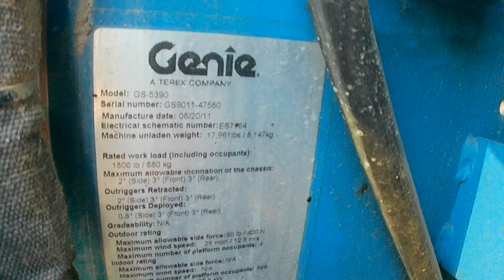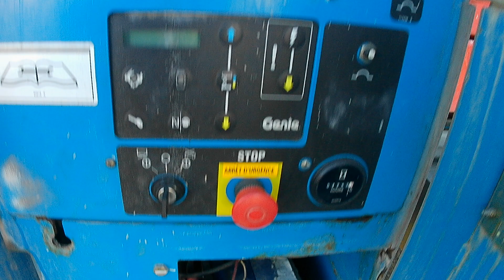PLATEFORME CISEAUX AUTOMOTRICE DIESEL 18M - GENIE DE 2011 GENIE GS-5390 2011 Mercier & Cie